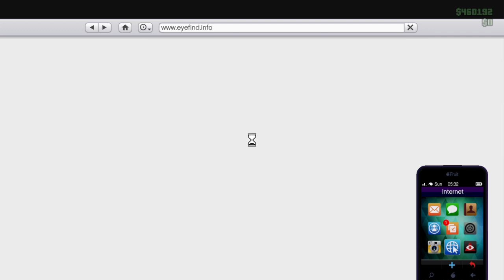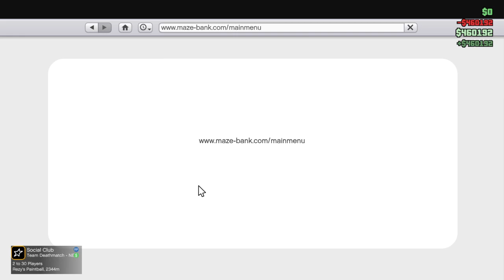Grand Theft Auto V new update (it's pretty shit)